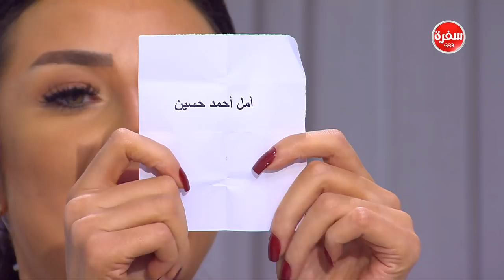لحظة الإعلان عن الفائزة في مسابقة الـ40 يوم| هي وبس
لحظة الأعلان عن الفائزة في مسابقة ال 40 يوم | هي وبس